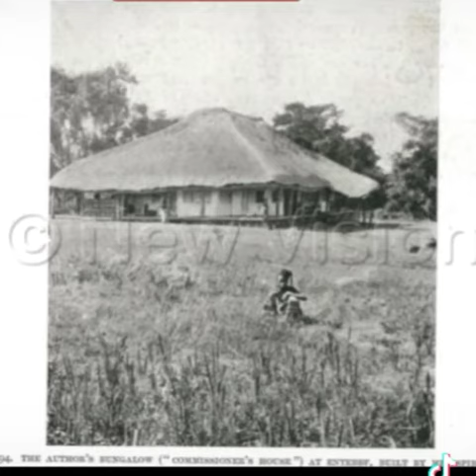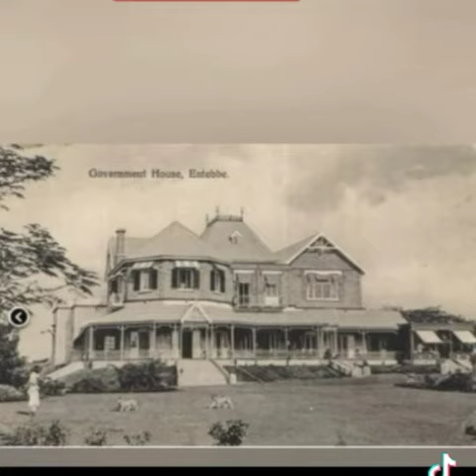HERE IS THE FIRST STATE HOUSE OF UGANDA